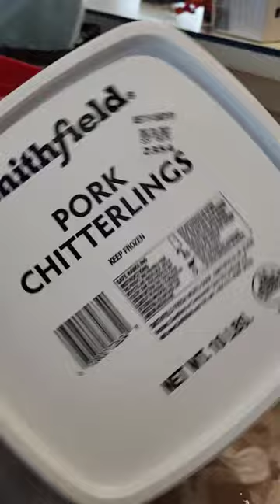CHITTERLINGS! I THINK THE BAGS ARE BETTER!